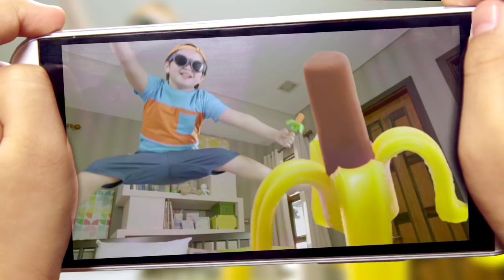"BITE! PEEL! ENJOY!" | KIMY | Nestle PH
BITE the tip, PEEL the jelly, ENJOY the new KIMY KRAZY BANANA SURPRISE! It will definitely amaze you with its delicious and surprising jelly peel and ice cream colors and flavors! It can be a mango, melon, chocolate, or vanilla-flavored ice cream inside with a grape or apple-flavored jelly peel outside! It is also compliant with nutrition recommendation* and has no artificial color! It will definitely leave you with a smile once you peel to discover the surprise! Good for your kid, and for you, too!

*based on international and local standards on the adequate amount of added sugar, fat, and sodium